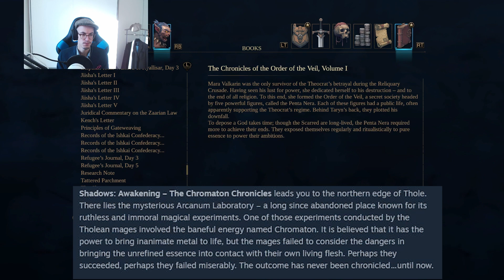Shadows: Awakening DLC Review: 5 Bucks for 1 Puppet & 30 minutes gameplay?!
Hi Everyone,

I was thrilled to hear about the new DLC for one of my favorite games this year; Shadows: Awakening. However, it was a disappointment.

Thy